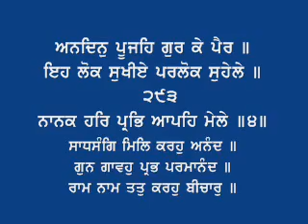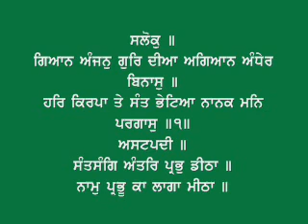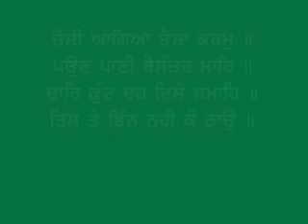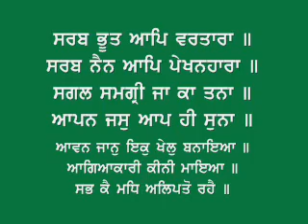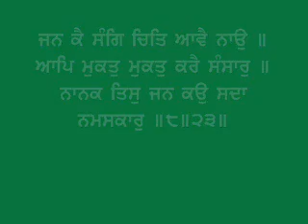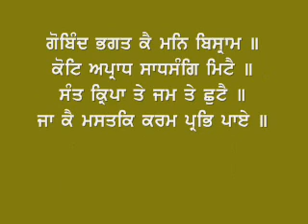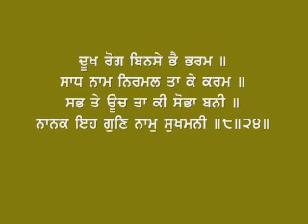Sukhmani Sahib Part 8/8 Pathi Giani Mehnga Singh.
gurbani path,Path Guru Granth Sahib ji,Sukhmani Sahib ,
Pathi Giani Mehnga Singh Talwandi Purdal (Nadala Kapurthala)
Path reading and listening.Path Sukhmani Sahib ji